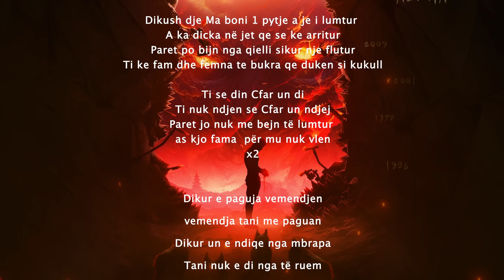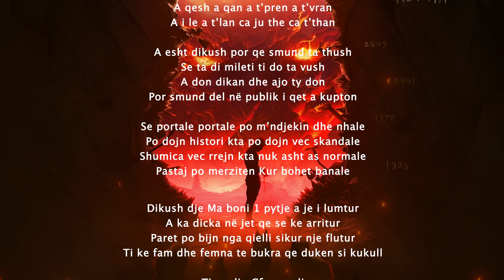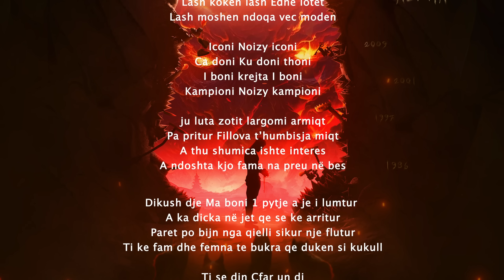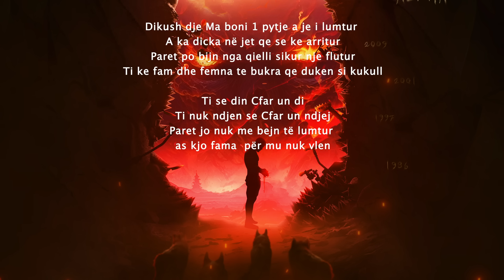Noizy - I Lumtur